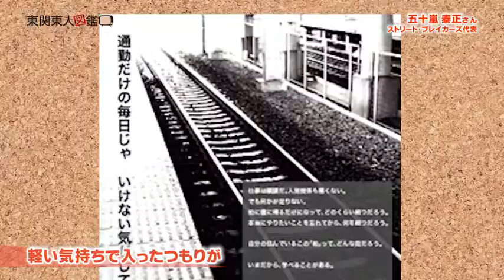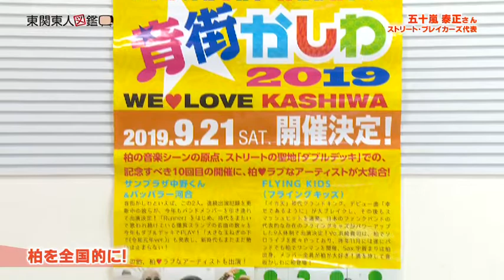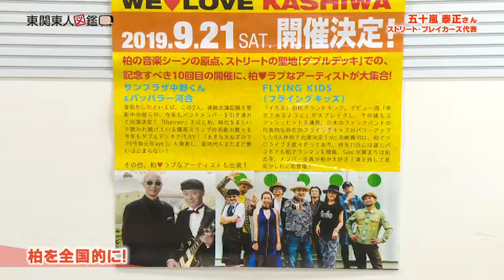東関東人図鑑 第25回五十嵐 泰正さん(9/1放送)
25回目のゲストは・・・
柏市のストリート・ブレイカーズ　代表の　【五十嵐　泰正】さんです。

これまでの放送回で、何度か「ストリート・ブレイカーズ」というフレーズを
聞いたことがあるかと思います。

最近話題の「音街かしわ」や「手づくり　ての市」等のイベントも、
仕掛けているのは、こちらの五十嵐さんです！
五十嵐さんの幼少期は「記憶がない」という衝撃の語りに始まり、
「ストリート・ブレイカーズに加入した経緯」、
「今後の団体としての活動」などについて、お話を伺います。

また9月21日に第10回目を迎えた音街かしわについても
お話いただきますのでお楽しみに！